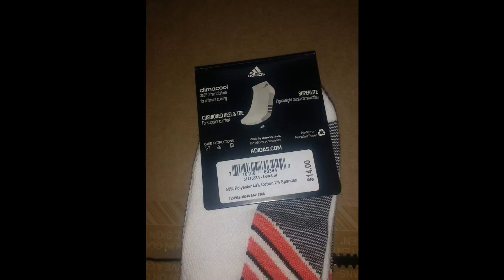Wholesale Adidas Superlite No Show Socks By CloseoutExplosion.com